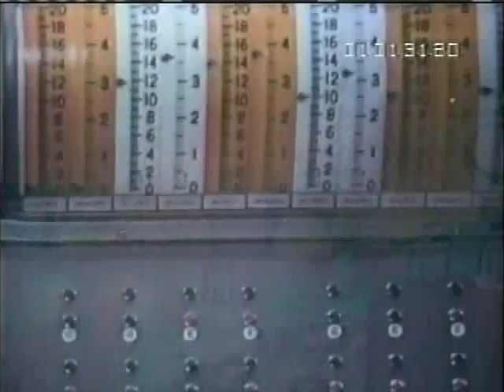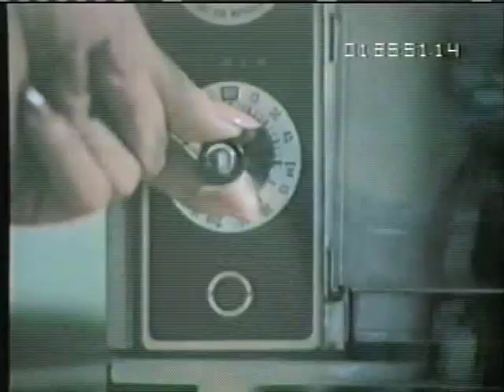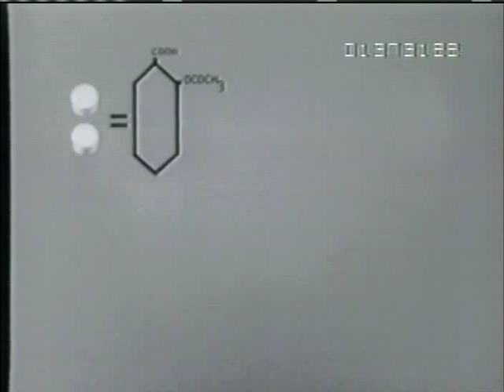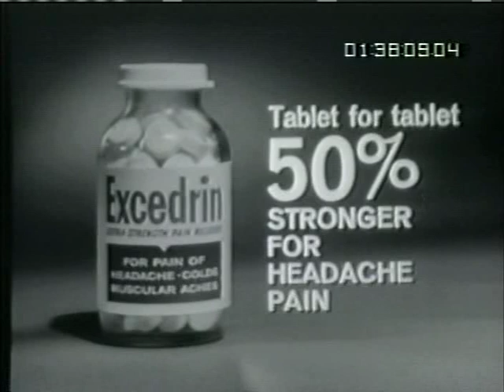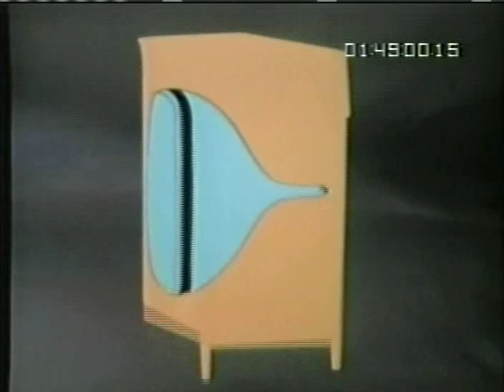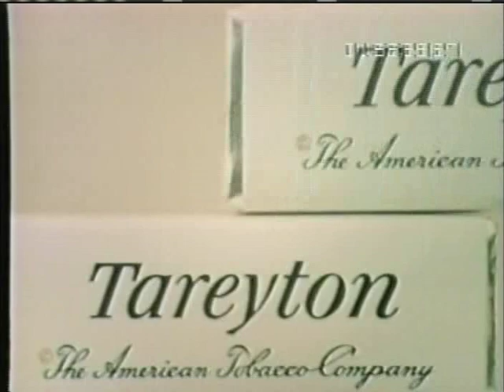Hollywood Palace 3-06 Milton Berle (host), Sonny & Cher, Bill Dana, Maury Willis, Abbe Lane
Originally Aired Oct 23, 1965.  This program features:

- Sonny and Cher: "Baby, Don't Go" & "Where Do You Go?"
- Sonny and Cher with Milton Berle: Sketch, performing a version of "But You're Mine" titled "But You're Ours." (Milton plays Sonny & Cher's kid.
- Abbe Lane
- Bill Dana: Jose Jimenez talking about his Jujitsu book
- Maury Wills (Los Angeles Dodger captain): Sings and plays banjo
- Mike McGivney: Quick-change actor doing an abbreviated version of "Oliver Twist"
- The Rudas (Australian dancers): "This Must Be the Place"